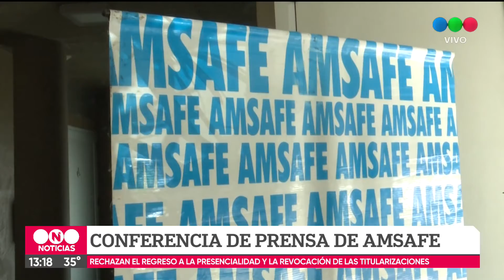Desde Amsafe insisten con que las condiciones no están dadas para volver a las aulas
Más allá de que muchas escuelas de la provincia volvieron a las aulas, desde AMSAFE insistieron en que las condiciones para volver no están dadas.